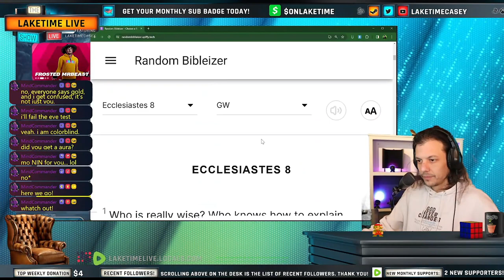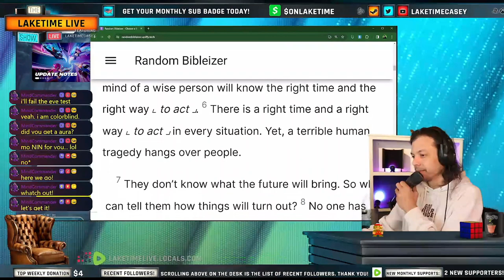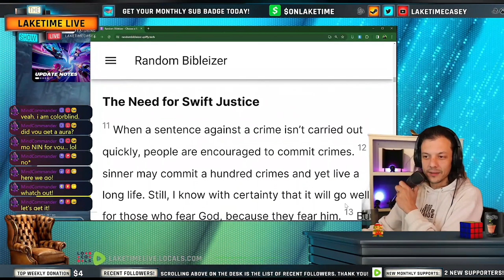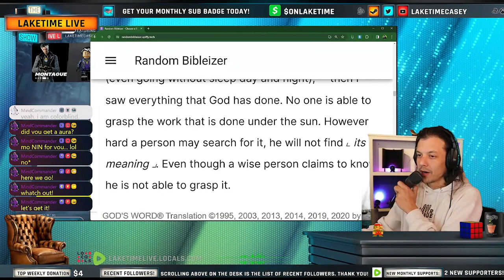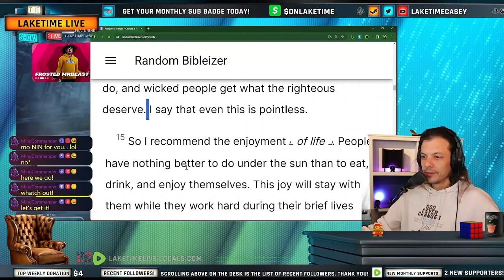Ecclesiastes 8 - Daily Bible Chapter